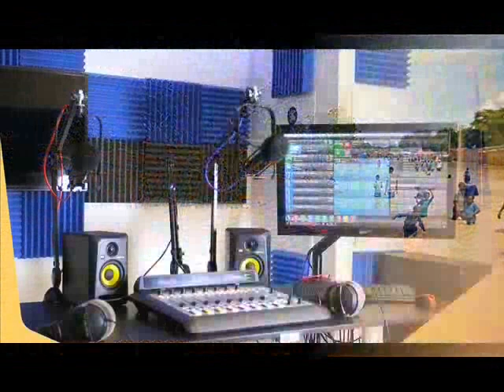Locales à Touba - Mbacké : Des Responsables De Bby Démasqués Par Un Journaliste De Baol Info TV